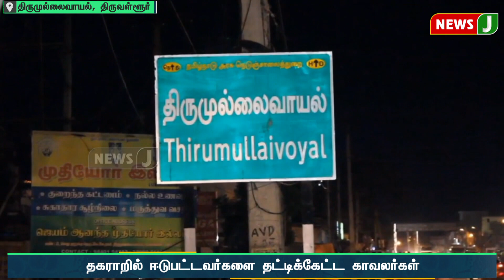மது போதையில் காவலரை தாக்கிய திமுக பிரமுகர்... விடியா அரசின் அட்டூழியம் | dmkfails | NewsJ